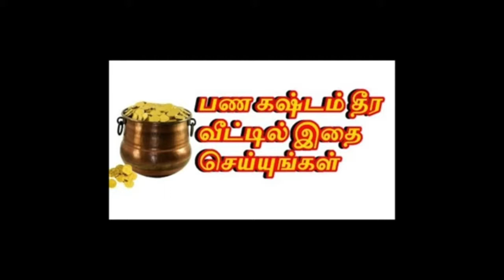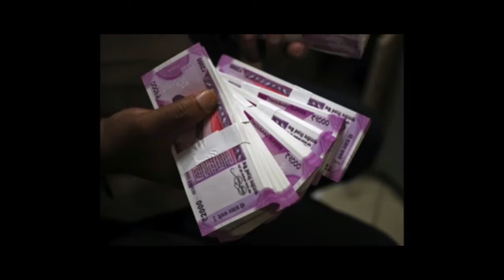பணம் அதிகம் சேர வறுமை வராமல் இருக்க 10-ரகசியங்கள்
கடினமாக உழைப்பவர்களுக்கு செல்வம் கிடைக்கும் என்றாலும், நிரந்தரமில்லாத இந்த பூமியில் சிறிது காலம் வாழ்ந்தாலும் செல்வந்தராக வாழ்வதற்கு முன்வினை நற்பயன்கள் மற்றும் இறைவனின் அருள் ஆசிகள் வேண்டும். இவை இரண்டும் இல்லாதவர்களுக்கு செல்வ நிலை உயருவது சிறிது கடினம் தான்.

என்றாலும் நமது முன்னோர்கள் கூறிய சில தாந்த்ரிக பரிகார முறைகளை நம்பிக்கையுடன் கடைப்பிடிப்பதால் மிகப்பெரிய அளவில் செல்வந்தர்கள் ஆகாவிட்டாலும், தற்போது இருக்கின்ற பொருளாதார கஷ்டங்கள் நீங்கி வாழ்க்கையை சுலபமாக நடத்துவதற்கான செல்வத்தை பெற முடியும்.